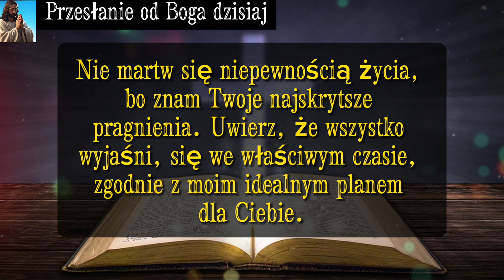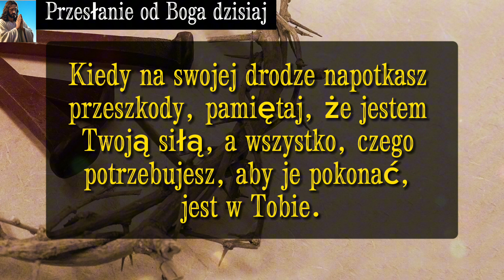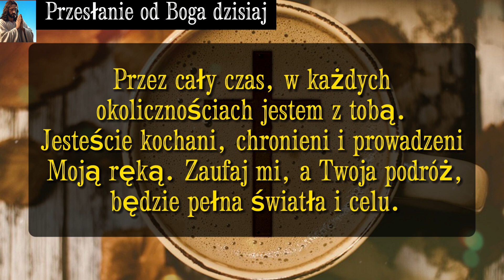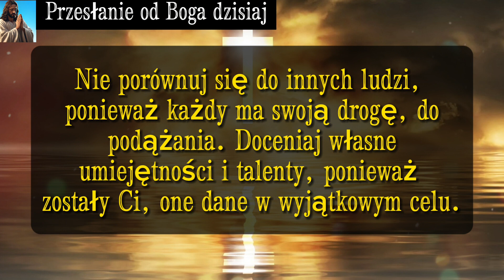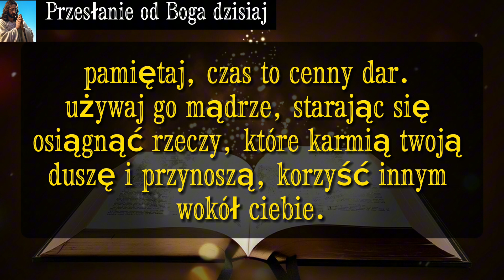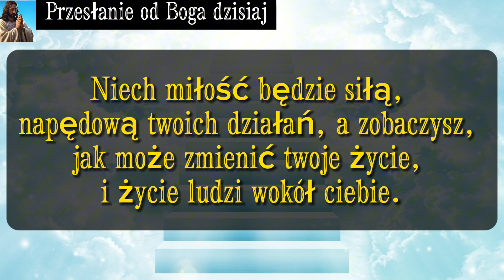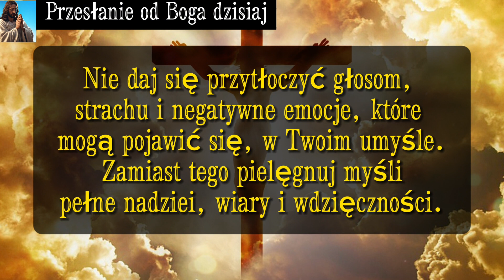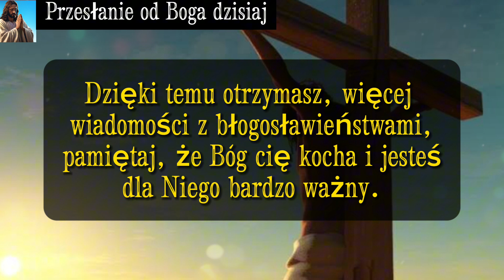🥰Umiłowany Synu! Mam tutaj dla Ciebie Specjalną Wiadomość – WIADOMOŚĆ OD BOGA Bóg Ci błogosławi 🤲🏼✨️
🥰Umiłowany Synu! Mam tutaj dla Ciebie Specjalną Wiadomość – WIADOMOŚĆ OD BOGA DLA CIEBIE Bóg Ci błogosławi 🤲🏼✨️

✨️| Witamy na kanale „Wiadomość od Boga”, na którym bezpośrednio z Bożego serca dzielimy się z wiernymi przesłaniami nadziei, miłości, przebaczenia, celu i modlitwy. Wierzymy, że Słowo Boże ma moc przemieniania życia i niesienia pocieszenia w trudnych czasach, dlatego staramy się dostarczać każdemu z Was inspirujące i podnoszące na duchu treści. Niech pokój Boży będzie zawsze obecny w naszym życiu!

💌🕊| Naszym celem jest zawsze niesienie wam Przesłania Pana Boga, aby dostosować was do woli Boga Wszechmogącego.

✝️| Psalmy 91:1-16 🙏🏽💙

Kto mieszka pod osłoną Najwyższego, będzie odpoczywał w cieniu Wszechmogącego. Powiem o Panu: On jest moim Bogiem, moją ucieczką, moją twierdzą i Jemu zaufam. On bowiem wybawi was z sideł ptactwa i od zarazy zgubnej. Okryje cię swoimi piórami i pod jego skrzydłami złożysz ufność; jego prawda będzie twoją tarczą i puklerzem. Nie ulękniesz się strachu w nocy ani strzały lecącej za dnia. Ani plaga, która chodzi w ciemności, ani plaga, która pustoszy w południe. Tysiąc padnie po twoim boku, a dziesięć tysięcy po twojej prawicy, ale nie zbliży się do ciebie. Tylko na własne oczy będziesz oglądał i oglądał nagrodę bezbożnych. Bo Ty, Panie, jesteś moją ucieczką. W Najwyższym zamieszkałeś.

Nie spotka cię żadna krzywda i żadna plaga nie zbliży się do twojego namiotu. Bo da władzę nad tobą swoim aniołom, aby cię strzegli na wszystkich twoich drogach. Będą cię wspierać na rękach, abyś nie potknął się nogą o kamień. Będziesz stąpał po lwie i wężu; zdepczesz lwa i węża nogami. Ponieważ tak bardzo mnie umiłował, i ja go wybawię; Wywyższę go, bo znał moje imię. On będzie mnie wzywał, a ja mu odpowiem; Będę z nim w niedoli; Wyjmę go z niej i oddam mu chwałę. Długim życiem nasycę go i ukażę mu moje zbawienie.

🌟 Amem! ✨️

✅️| Nie zapomnij udostępnić.
✅️| Nie zapomnij o komentarzu.